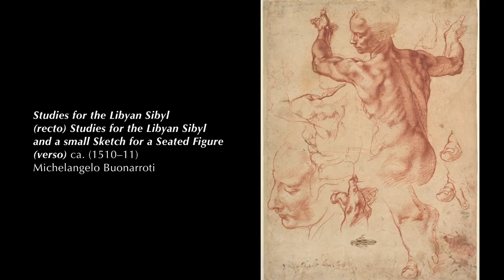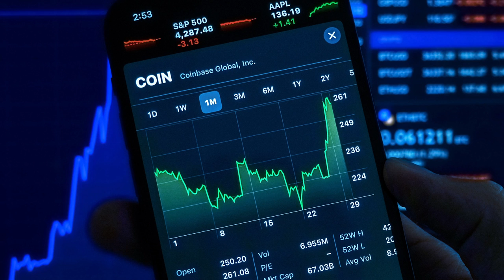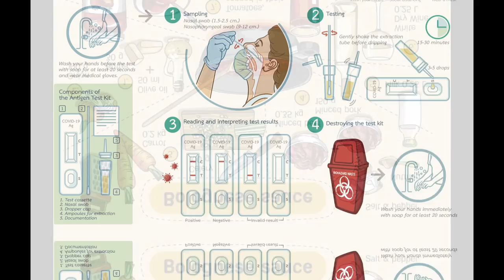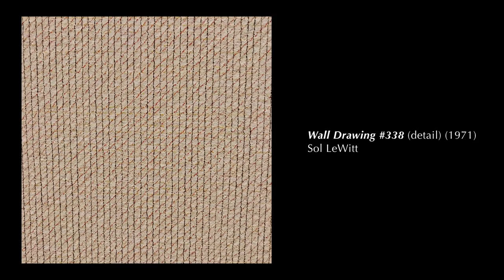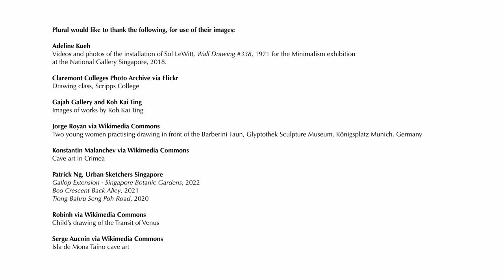Plural ABCs of Art: D Is For Drawing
Welcome to Plural’s "ABCs of Art", where we bring you key people, places, ideas and terms in Southeast Asian art, one alphabet at a time!

In "D is for Drawing", we explore this fundamental form of artistic expression - something even cavemen and kindergarteners do! And discover what it means to contemporary artists today.

Plural Art Mag is a dynamic online art magazine with a specific focus on Southeast Asian modern and contemporary art. We marry art historical perspectives with entertaining content on art-related food, fashion and travel. At Plural, we tell stories about art, artists and art events in an intelligent, yet accessible, lively and fun way. We believe that good ideas in art, can and should be expressed simply and accessibly, to appeal not just to art aficionados but also to a wide mainstream audience.